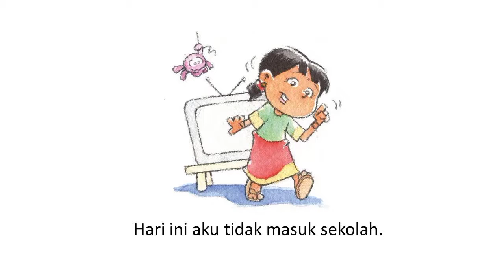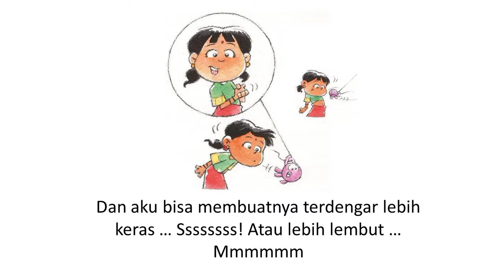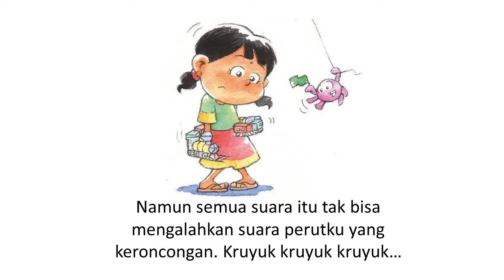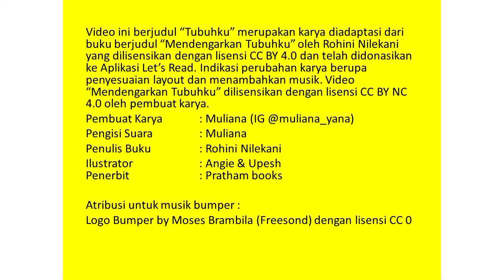Audio Book "Mendengarkan Tubuhku" Gemari Baca | Let's Read Indonesia